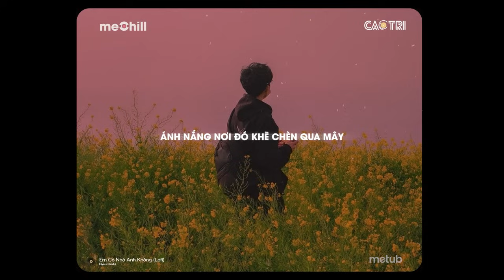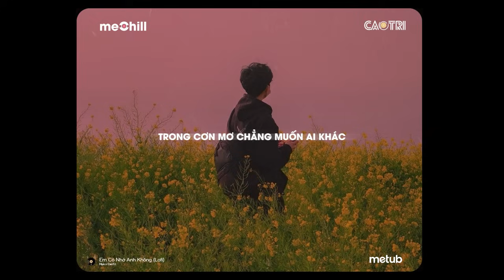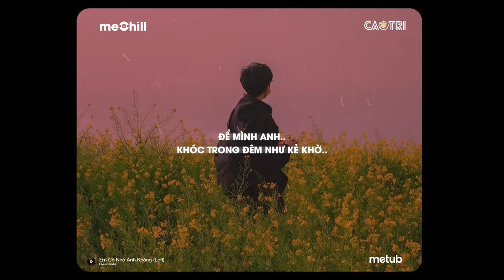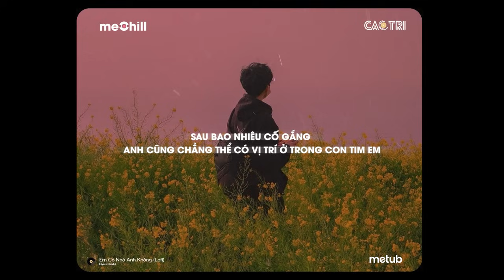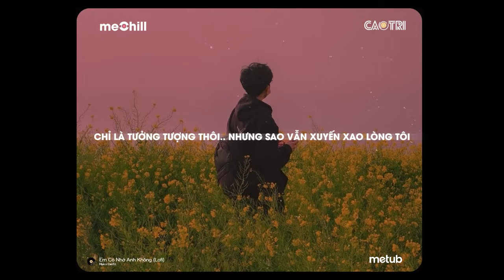♬ Em Có Nhớ Anh Không - Hiya x CaoTri | Lofi Lyrics | Lối anh đi giăng mây mờ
Artist: Hiya
Composer: Hiya
Performer: Hiya
Executive Producer : Hiya
Mix & Master: Hiya

𝄞 Lyrics:
Lyrics:
EM CÓ NHỚ ANH KHÔNG?
Verse 1
Ánh nắng nơi đó khẽ chèn qua mây..
Như bước chân ai vừa qua đây..
Thấp thoáng trong gió hương người tung bay
Phía trước thiên thần nở nụ cười..

Pre-Chorus
Như tiếng sét ái tình đánh ở bên tai..
Cơn gió nói yêu em đúng không sợ sai..
Giây phút ấy.. miên man đến ngày hôm nay..
Nhưng giờ đây.. anh đang thật sự rất nhớ em..

Chorus
Em có nhớ anh không.. anh nơi đây vẫn trông mong..
Em có nhớ anh không.. khi trời thu vừa sang đông..
Câu tin nhắn anh trông.. ta có thể gặp nhau không?
Chỉ là tưởng tượng thôi.. nhưng sao vẫn xuyến xao lòng tôi..

Chờ em suốt đêm thâu.. nhưng dòng tin giờ nơi đâu..
Hay em đã quên mau.. tim quặng thắt càng thêm đau..
Em có nhớ anh không.. trả lời anh vài ba câu..
Dẫu có nhớ hay không chẳng sao đâu.. anh vẫn sẽ đợi chờ dù bao lâu.. ah áh áhhh

RAP:
Trong cơn mơ chẳng muốn ai khác.. anh chỉ muốn được gặp em thôi..
Piano hoà với câu hát.. cất lên bao tâm tình nỗi buồn cứ thế lên ngôi..
Sao anh nhắn em không trả lời.. hay chỉ là rung động nửa vời?
Anh nơi đây chờ đến rã rời.. kể cả trong cơn mơ hay góc phố quen mình tới..
Anh mong em trả lời.. đừng vô tâm như thế cứ mãi lờ đi.. em ơi..
Có lẽ do duyên trời.. người đành lòng vội vàng.. đặt dấu chấm hết.. buông lơi..
Nước mắt đã tuôn rơi.. nỗi nhớ ấy ai khơi?
Anh nơi đây chơi vơi.. chỉ còn lại nỗi buồn cùng kí ức xưa xa vời..

Verse 2:
Bởi vì em đã gieo cho anh bao nhớ thương
Anh vẫn ở đó.. vẫn đơn phương vẫn vấn vương..
Cứ ngỡ ta sẽ cùng nhau đi đến cuối đường..
Ai ngờ yêu dấu phai nhanh như làn khói sương..

Để mình anh..
Khóc trong đêm như kẻ khờ..
Biết bao nhiêu ngày mong chờ..
Muốn bên em cả khi trong giấc mơ..

Lối anh đi giăng mây mờ..
Hóa tương tư anh thẫn thờ..
Giá như em cũng nhớ anh ngẫn ngơ..

Bridge:
Anh đợi em, anh đợi em mà..
Sau bao nhiêu cố gắng anh cũng chẳng thể có vị trí ở trong con tim em.. (a hà..)
Chỉ một lần này thôi.. anh xin em hãy nhớ bóng hình anh..
Dù rằng người có yêu ai khác.. yêu ai khác..
Anh vẫn ở đó.. vẫn mãi chờ em..
Đợi em dù trái đất có ngừng quay.. anh sẽ luôn ở đấy..
Chờ đợi câu em nói yêu anh anh mới an lòng..